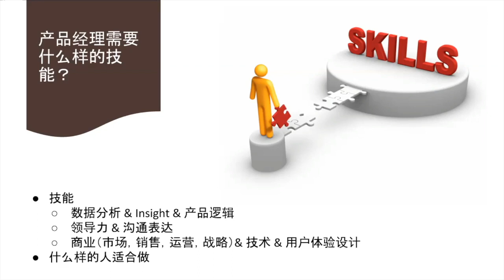产品经理所需的技能